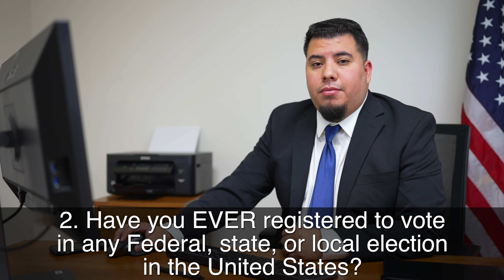Práctica de ciudadanía americana - Versión 2022